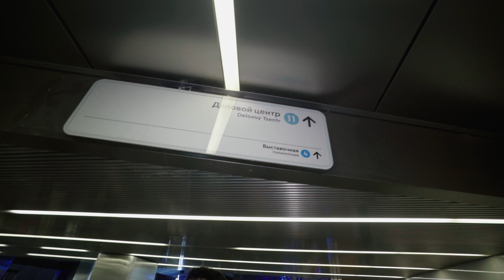Вечеринка в метро | Esquire Heroes х STUDIO 21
STUDIO 21 заглянули на вечеринку Esquire Heroes, чтобы посмотреть выступления Boulevard Depo и Big Baby Tape, а также задать московским селебрити парочку неудобных вопросов. Айза, Ида Галич, Николай Соболев, Мария Миногарова - далеко не полный список знаменитостей, которых Сэм проверил на знание хип-хопа и сексуальную раскрепощенность.